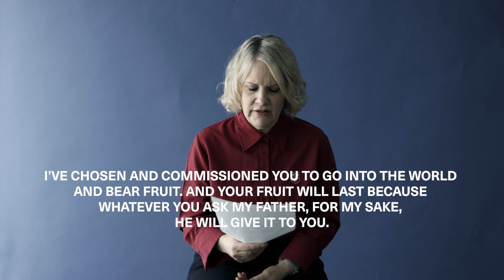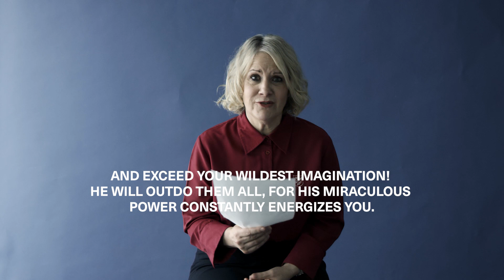Soul Space Devotional Prayer Initiative So Much More